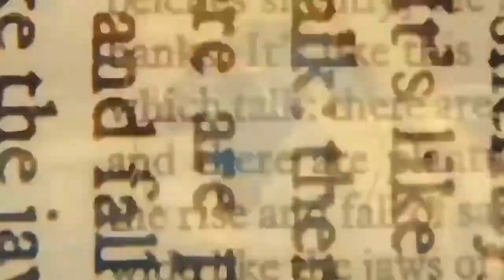Arrived 5G Smartphone and SIM Free in India..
"Xplore Breaking News" outbreaks the conventional news reading and brings to you the real face of every information at one click! Latest news from India and the world, politics and nation, entertainment, sports and science.